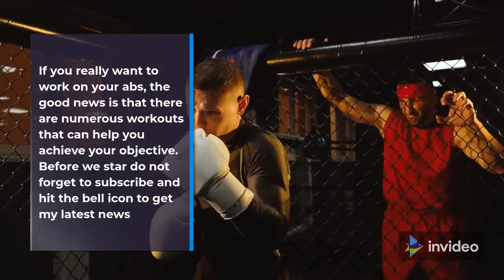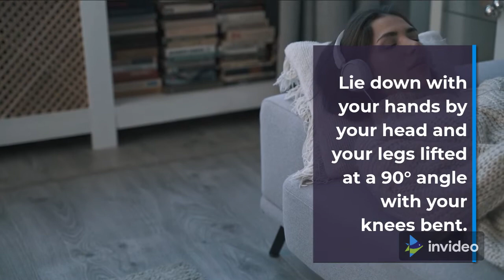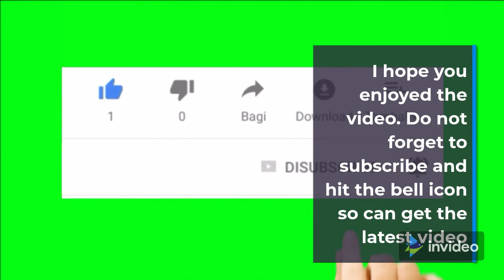Abs workout for beginner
the vide is about how people can build a good looking six-pack